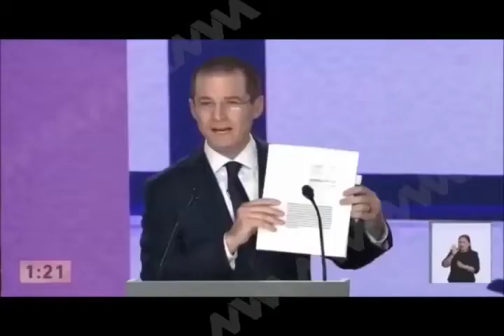Héctor Pablo afirmó que Ricardo Anaya fue el ganador del debate del pasado domingo